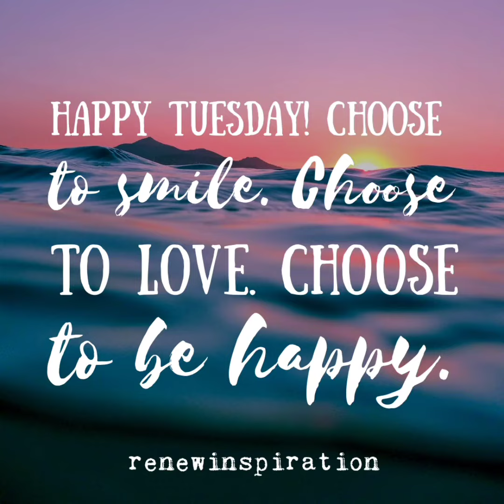tueadayinspiration Deeto Chopo Inspirational Quote